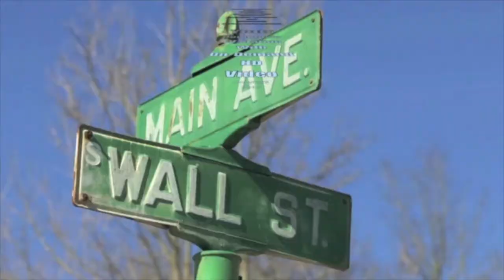Nominations for vacant council seat